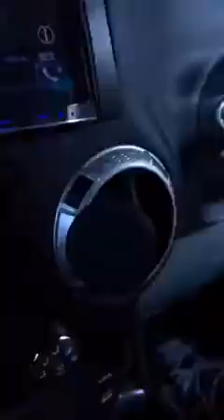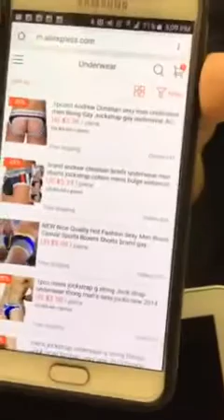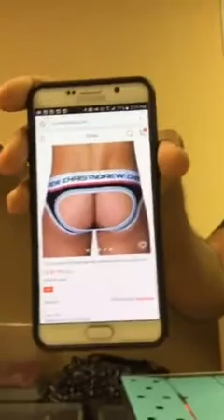Former WWE Divas Champion Kaitlyn (Celeste Braun) on Periscope